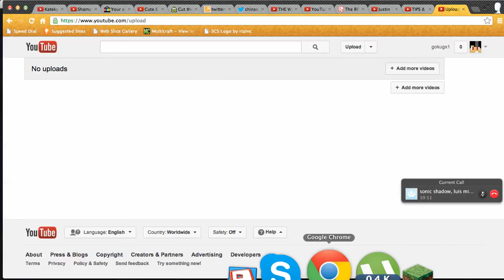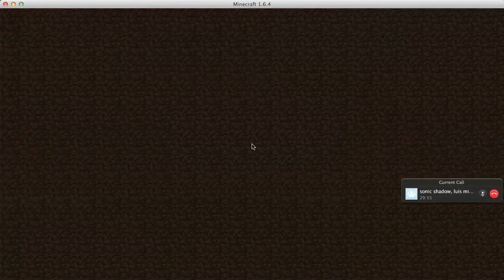Minecraft:Minecraft: Smash ! Mini-Game w/Sonic,and ZGF Gaming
Me sonic and ZGF are playing a game of smash were we knock each other of the world and the player who still has lives win.

ip.us.shotbow.net